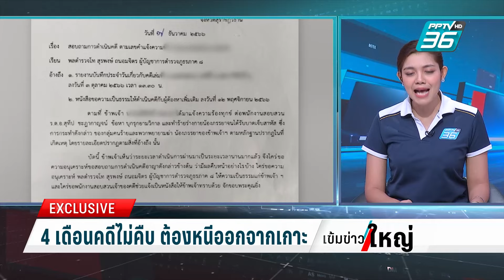หนุ่มพะงัน ร้องถูกบุกปาดคอถึงห้องคดีไม่คืบ ต้องหนีหัวซุกออกจากเกาะ | เข้มข่าวใหญ่ | 23 ก.พ. 67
คราวที่แล้วเราทำข่าวชาวต่างชาติ ที่เกาะพะงันถูกแทง แต่กลับถูกตำรวจเรียกรับเงินค่าน้ำมัน ค่าข้าวลูกน้อง เคสนั้นยังไม่ทันเคลียร์ ล่าสุดเข้มข่าวใหญ่ ได้รับการร้องเรียนจากชาวบ้าน ที่เกาะพะงันอีกแล้ว บอกว่า น้องชายถูกกลุ่มชายฉกรรจ์วางแผนฆ่า และบุกเข้าไปปาดคอถึงห้องพัก แต่ผ่านมา 4 เดือนแล้ว คดีไม่คืบหน้า ผู้ก่อเหตุก็ยังลอยนวล ในขณะที่คนเจ็บเป็นฝ่ายต้องหนีหัวซุกหัวซุน ไปอยู่นอกเกาะแทน ซึ่งผู้เสียหายบอกว่า เรื่องนี้เขามีหลักฐานชัดเจน และตำรวจเอง ก็มีหลักฐานด้วย